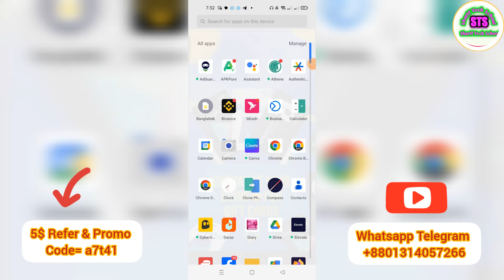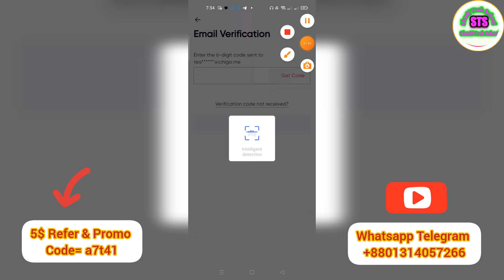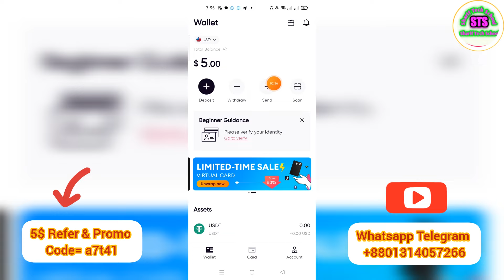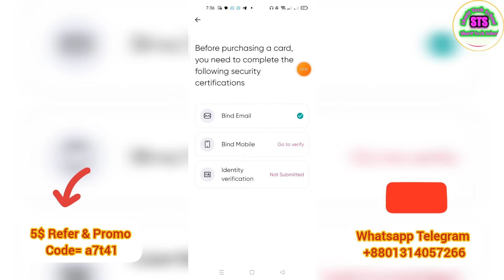How to get 5$ claim Virtual Visa card Redotpay promo code 50%offer fb online payment support 2024!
How to get 5$ claim Virtual Visa card Redotpay promo code 50%offer fb online payment support 2024! Online pay support Redotpay virtual visa card Promocode 5$ bonus 50%offers 2024!
💳 Redotpay physical & virtual visa card 5$ bonus promo code 50% off sale 2024 🇧🇩

💳 Redotpay কার্ডে Deposit করার উপায় || Best virtual redot pay visa card deposit binance bkash 2024! Redotpay deposit কিভাবে করে || Promo code Redotpay Visa card deposit binance bkash 50% offers 2024! Redotpay visa card Free active how to get a to z ! Best Crypto visa Card for International Dollar online Payment Redotpay Promo code virtual card 2024! Redotpay Visa card promo code 50%SALE OFFER || রিডুটপেই ভিসা কার্ড ৫০%অফারে নিন | Virtual card 2024। Redotpay Promo code Visa Card Free 10$ claim New virtual visa card Mastercard 2024!
Redotpay App new account create Virtual visa card 5$ cleim promo code offer ফ্রি ভিসা কার্ড নিন 2024 Redotpay Promo code visa card free
Now you can make money online.
redotpay
redotpay card
redotpay card
redotpay
virtual mastercard
crypto
nft
How to get virtual credit card for free trials (Visa & Master card 2024) Redotpay Bangla.
FREE $5! Get a Virtual Visa Card Instantly (Redotpay) Master card free Bangladesh promo code 2024. Diposit RedotPay, Crypto, Card | 5 usd welcome bonus | Redotpay virtual visacard topup diposit 2024! Redotpay VisaCard Free Ramadan Offers | Virtual Visa card in Bangladesh No Passport Promo code 2024. Free Redotpay VisaCard 10$বোনাস_সহ নিন | Free Mastercard | virtual Mastercard free credit card 2024!
bitcoin
solana
ethereum
redotpay diposit
بطاقة redotpay
binance
create new redotpay
bitcoin prediction
defi
metaverse
web3
altcoins
bitcoin analysis
bitcoin crash
bitcoin news today
bitcoin price
bitcoin today
top altcoins
visa card
imx
create redotpay
redotpay verification
redotpay 2024
bitcoin news
redotpay deposit
redotpay withdrawal
البيتكوين
الايثيريوم
himun chakma
himun official
btc
hive
free virtual mastercard
redotpay topup
virtual mastercard
redotpay create
free virtual card
mastercard
virtual card
redotpay card 2024
wise
payeer
payoner
paypal
aliexpress
shipito
payoneer
dual currency card
ebay
dollar deposit from binance
como viver da internet
bai directo